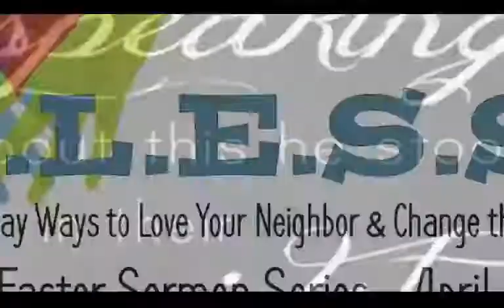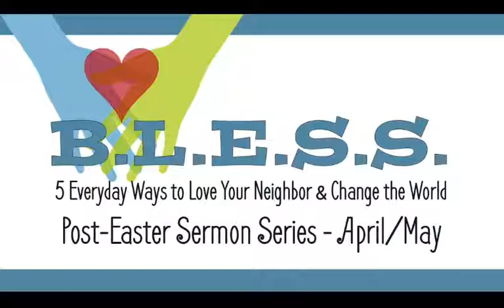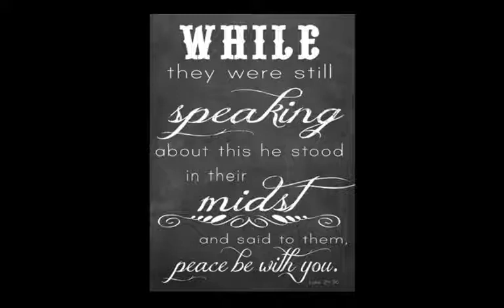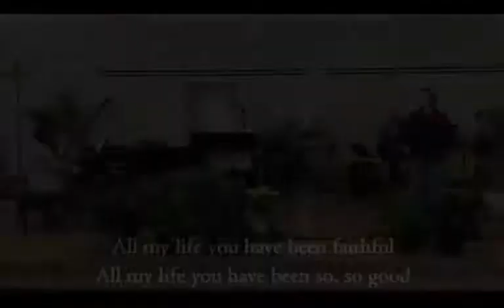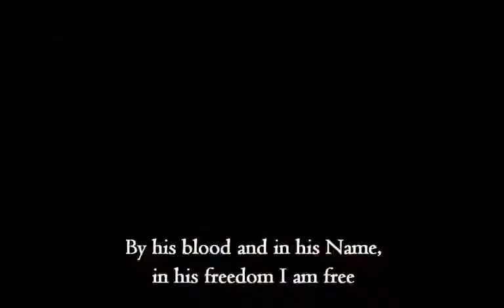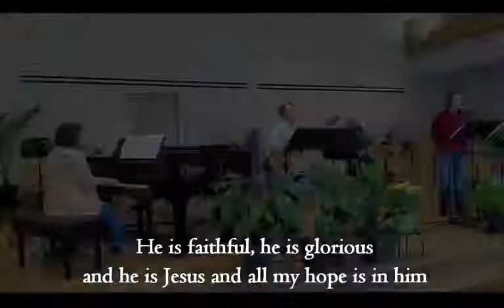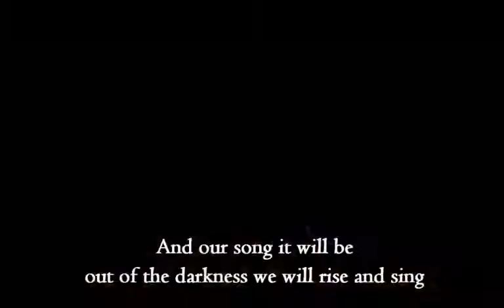Our Saviour's Contemporary Worship - April 18, 2021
Join your friends at Our Saviour's for contemporary worship. "But you, beloved Child of God, go into this week with the risen Jesus." Pastor Maria preaches on Luke 24:36-48.